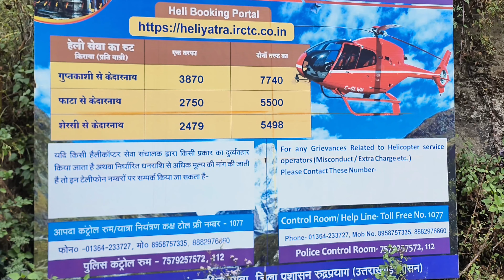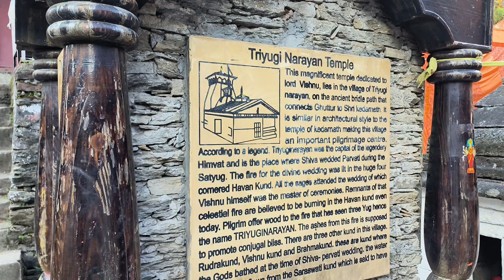केदारनाथ यात्रा 2024 | Kedarnath Yatra 2024 | Kedarnath Yatra Cost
Kedarnath yatra
How to register kedarnath yatra 2024
Chardham yatra registration for foreigners 2024
Kedarnath 2024
Kedarnath
Chardham yatra 2024 update
Kedarnath dham opening date 2024

भारत के सबसे पवित्र हिंदू स्थलों में से एक केदारनाथ यात्रा एक धार्मिक यात्रा है यह भगवान शिव को समर्पित है और उत्तराखंड राज्य में स्थित है यात्रा की प्राथमिक विशेषता केदारनाथ मंदिर शानदार पहाड़ों से घिरा हुआ है और मंदाकिनी नदी के करीब स्थित है क्षेत्र की भारी बर्फबारी के कारण मंदिर हर साल मई में खुलता है और नवंबर में बंद हो जाता है

चारधाम यात्रा के एक प्रमुख भाग के रूप में यात्रा की तैयारी के लिए आपको इसकी शुरुआत की तारीख के बारे में पता होना चाहिए 2024 में चारधाम उद्घाटन की तारीखों में दक्षिणावर्त दिशा में आगे बढ़ना शामिल है चारधाम यात्रा के उद्घाटन के लिए नीचे देखें

खुलने की तारीखें
यमुनोत्री मंदिर - 10 मई 2024
गंगोत्री मंदिर - 10 मई 2024
केदारनाथ मंदिर - 10 मई 2024
बद्रीनाथ मंदिर - 12 मई 2024

चूँकि ऐसा माना जाता है कि मंदिर के दर्शन करने से आपके सभी पापों का प्रायश्चित हो जाएगा और आप भगवान के करीब आ जाएंगे इसलिए केदारनाथ यात्रा को विश्वासियों के लिए एक महत्वपूर्ण आध्यात्मिक यात्रा माना जाता है इसके अलावा यह एक कठिन यात्रा भी मानी जाती है जो तीर्थयात्रा के दौरान आपकी शारीरिक और मानसिक शक्ति का परीक्षण करती है यदि आप एक धाम यात्रा पर जाना चाहते हैं तो अपनी केदारनाथ यात्रा शुरू करने के लिए चारधाम खुलने की तारीखों पर विचार करें।
हमारे पैकेज के साथ अपने केदारनाथ यात्रा के अनुभव को बेहतर बनाएं

चारधाम योजना के साथ अपने केदारनाथ यात्रा अवकाश पैकेज की बुकिंग कई लाभों के साथ आती है सबसे पहले पैकेज तीर्थयात्रा की योजना बनाने का परेशानी मुक्त और सुविधाजनक तरीका प्रदान करता है केदारनाथ यात्रा के अवकाश पैकेज में हमारे यात्रा विशेषज्ञों के साथ परिवहन आवास और भोजन की व्यवस्था शामिल है जिससे तीर्थयात्रियों के लिए अपनी आध्यात्मिक यात्रा पर ध्यान केंद्रित करना आसान हो जाता है तो अद्भुत पैकेज डील पर हमारे साथ हिल स्टेशन पर जाकर एक सुरक्षित अनुभव का आनंद लें
हम तीर्थयात्रियों के बीच सबसे लोकप्रिय ट्रैवल एजेंसियों में से एक हैं क्योंकि हम केदारनाथ पैकेज 2024 के लिए कस्टम-निर्धारित यात्रा कार्यक्रम को आसानी से प्रबंधित कर सकते हैं शानदार या मानक होटलों में आवास से लेकर हमारी सेवा तक आपकी सभी जरूरतों का ख्याल रखना हमारी जिम्मेदारी है आगंतुकों को पौष्टिक स्वच्छ भोजन। आप केदारनाथ यात्रा टूर पैकेज विकल्पों की एक श्रृंखला के लिए हमारी वेबसाइट ब्राउज़ कर सकते हैं अपनी प्राथमिकताओं और अपने बजट के अनुसार अनुकूलित प्रत्येक यात्रा व्यवस्था के लिए चारधाम यात्रा के साथ अपना पैकेज बुक करें

kedarnath Yatra 2024 हेलीकाप्टर से केदारनाथ धाम के दर्शन के लिए जाने के इच्छुक तीर्थ यात्री 19 अप्रैल से बुकिंग करा सकेंगे वहीं चार धाम यात्रा व हेमकुंड साहिब के लिए आनलाइन पंजीकरण प्रक्रिया शुरू होने के दो दिनों में ही कुल मिलाकर अभी तक 482231 यात्रियों ने तीर्थ यात्रा के लिए पंजीकरण कराया है